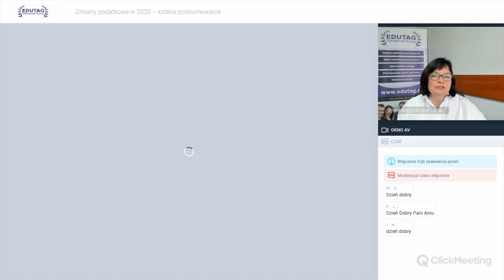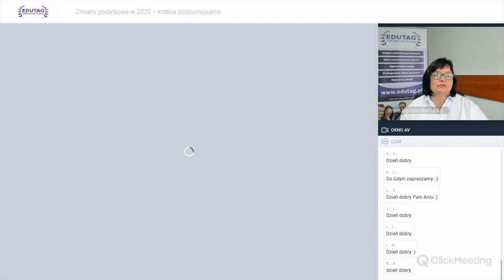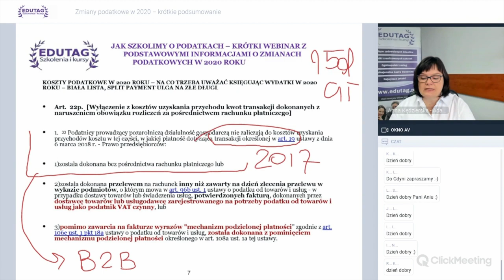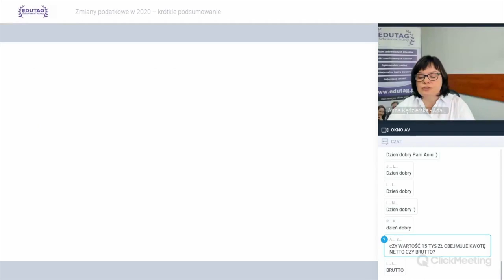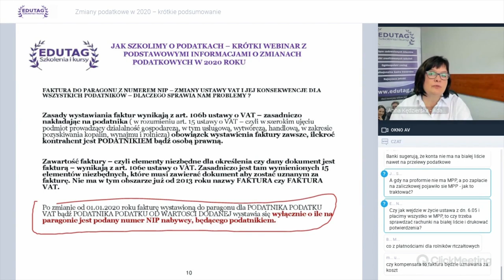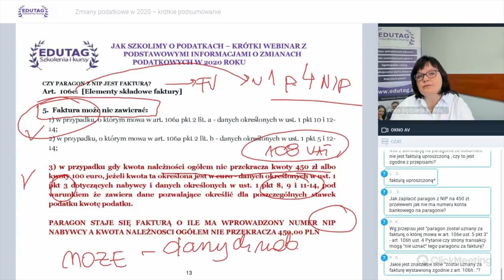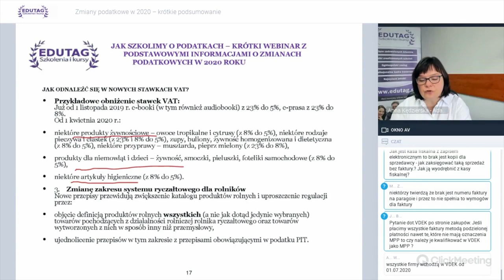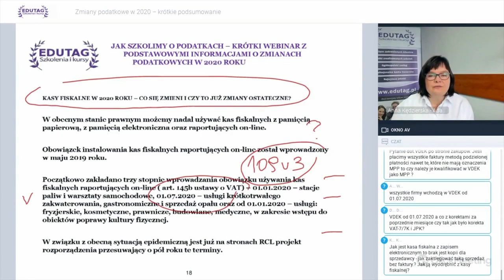Zmiany podatkowe w 2020r - krótkie podsumowanie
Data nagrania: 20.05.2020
Prelegent: Anna Kędzierska - Adamczyk
Prawa autorskie: EDUTAG Krzysztof Tarkota
Nagranie jest objęte prawem autorskim i podlegają ochronie na mocy „Ustawy o prawie autorskim i prawach pokrewnych” z dnia 4 lutego 1994 r. (tekst ujednolicony: Dz.U. 2006 nr 90 poz. 631).